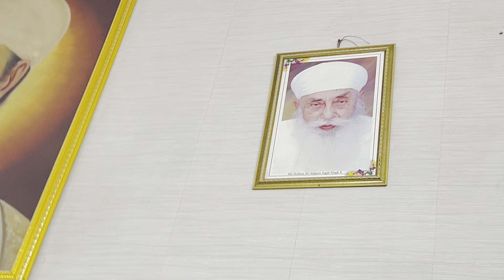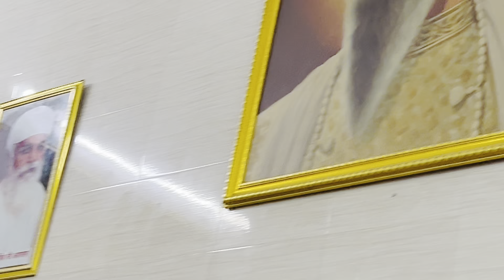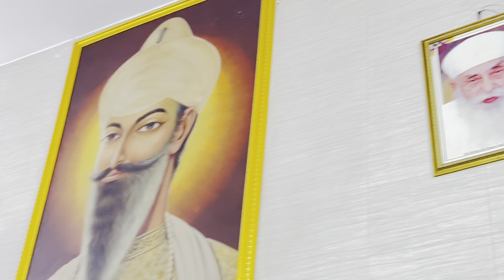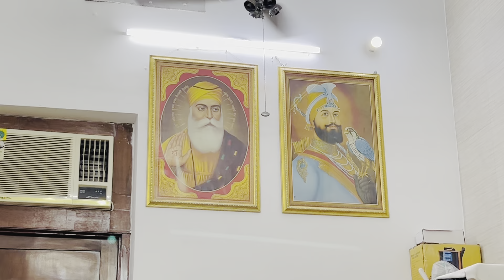🌹Sakhi Bhagat Namdev Dev Ji 🌼 | Jathedar Daljeet Singh Baliharjawan Ji|| 10 August 2024 | Part 1